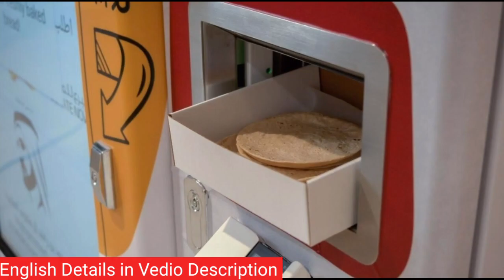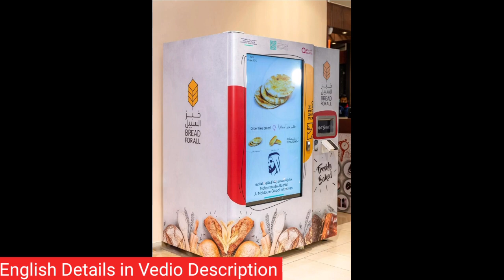Dubai Good News ,New vending machines to distribute free freshly-baked bread to needy residents,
Dubai: New vending machines to distribute free freshly-baked bread to needy residentsContributors can donate directly to the machine wherever they are located, or even set one up themselves
The Mohammed bin Rashid Global Centre for Endowment Consultancy (MBRGCEC), under the Awqaf and Minors Affairs Foundation (AMAF), announced the launch of the Bread for All initiative that aims to aid underprivileged families and workers by providing free bread at various times of the day.

The digital initiative aims to provide fresh bread to those in need through smart machines deployed in several outlets. The pre-programmed machines prepare bread and provide it free of charge as part of a modern and sustainable model of charity work. It engages community members and enables individuals to contribute to the first initiative of its kind that adopts the principle of short-term community funding.

The project realizes the vision of His Highness Sheikh Mohammed bin Rashid Al Maktoum, Vice President and Prime Minister of the UAE and Ruler of Dubai, who stressed that "In the UAE, no one sleeps hungry or in need" at the start of the Covid-19 pandemic.

Organized Operations

Bread for All collaborates with Aswaaq to deploy the smart machines at the supermarkets in Al Mizhar, Al Warqa'a, Mirdif, Nad Alsheba, Nadd Al Hamar, Al Qouz, and Al Bada'a branches.

The machines are user-friendly, simplifying the beneficiaries' journey to a single step where any person in need can press the "order" button. After a short wait, as the bread is being prepared, it will be dispensed from the machine.

The initiative helps underprivileged families and labourers secure their serving of bread while allowing contributors to donate directly through the machine that prepares and dispenses the bread wherever it is located.

Additional donation channels include the Dubai Now app, or via SMS to 3656 for a Dh10 donation, 3658 for Dh50, 3659 for Dh100, or to 3679 for Dh500. Donors may also opt to contribute to the initiative via the where they can specify the donation amount.

Those who wish their donations to have a continued impact may contribute to the initiative by setting up the smart machine itself.

Smart Management of an Innovative Endowment

Ali Al Mutawa, Secretary General of Awqaf and Minors Affairs Foundation (AMAF), said: "This initiative is an exemplary model for an innovative community endowment that allows everyone to participate, creating a comprehensive charity movement and enhancing the spirit of solidarity among various social segments. We look forward to expanding the scope of cooperation with the initiative's partners in the local community to reach the most beneficiaries."

Zainab Juma Al Tamimi, Director of MBRGCEC, said: "Innovative endowment is a tool that contributes to socio-economic development. The Emirati society is a sympathetic one and we want to develop solutions for a better future and happier people."

Safety Net

Affan Khouri, Deputy CEO of aswaaq, said: "We are delighted to partner with MBRGCEC on the Bread for All initiative, which creates a social safety net where everyone collaborates to extend a helping hand to underprivileged families, individuals, and labourers. We look forward to providing bread to those in need at several supermarket branches across Dubai.